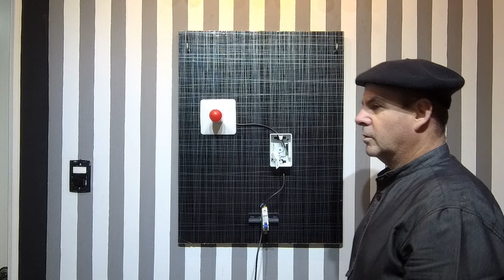Ligação de Interruptor Simples [Como Ligar Lâmpada Simples]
Neste vídeo estamos mostrando como fazer a ligação de interruptor de lâmpada Simples.

🔧 CURSO DE MANUTENÇÃO RESIDENCIAL: TORNE-SE UM EXPERT EM CUIDAR DO SEU LAR! 🔧

Você está pronto para transformar sua casa em um verdadeiro paraíso? Descubra o poder da manutenção residencial com o nosso curso básico personalizado! Aprenda habilidades práticas que economizarão tempo, dinheiro e proporcionarão uma casa mais segura e você poderá até fazer uma renda extra trabalhando com mautenção.
🏡 O QUE VOCÊ IRÁ APRENDER:

Elétrica básica e reparos
Hidráulica eficiente
Dicas de segurança em casa

✨ POR QUE PARTICIPAR?

Instrutor especializado
Aulas práticas, direto ao assunto.
Certificado de conclusão
Suporte

🔒 Inscrições abertas! Não perca a oportunidade de se tornar um mestre da manutenção residencial. Faça parte deste curso e comece a construir um lar mais seguro e eficiente hoje mesmo!

Para mais informações, entre em contato conosco pelo 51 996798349 ou